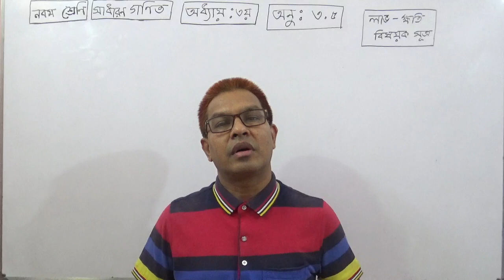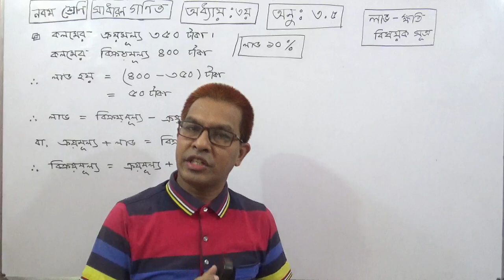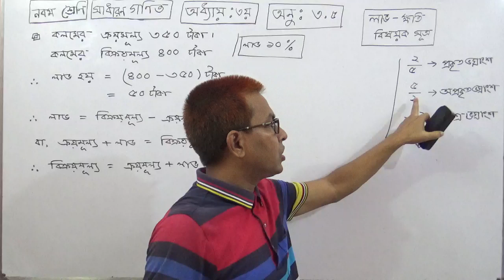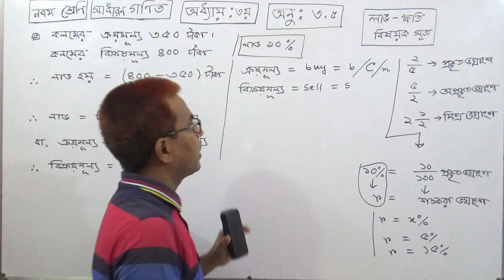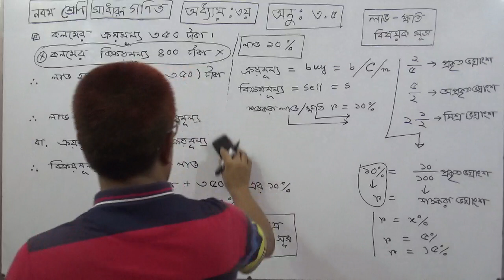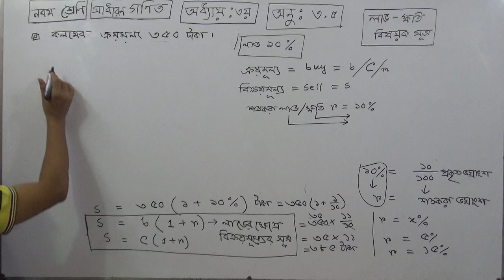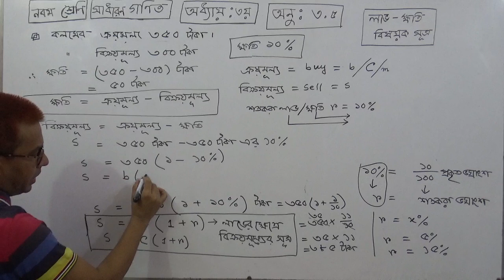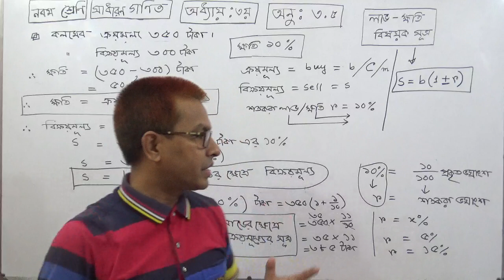SSC G.Math | লাভ- ক্ষতি বিষয়ক সূত্র | Chapter 3 Algebra: Ex:3.5 Part-1.TOWHID SIR